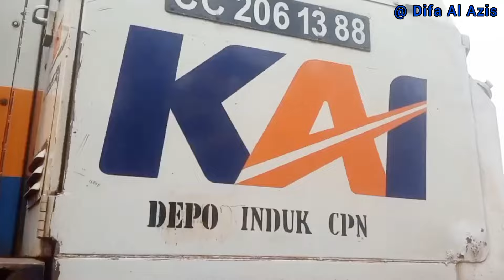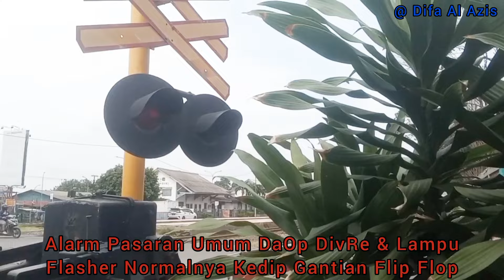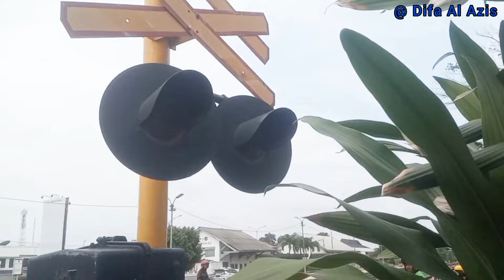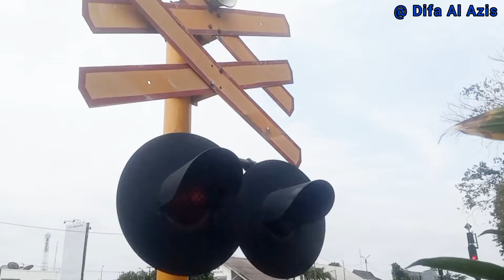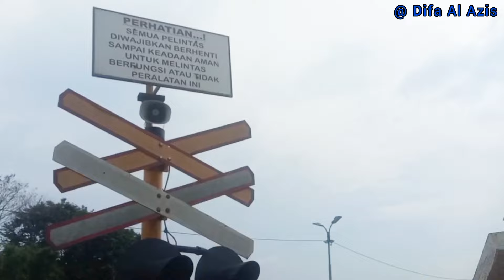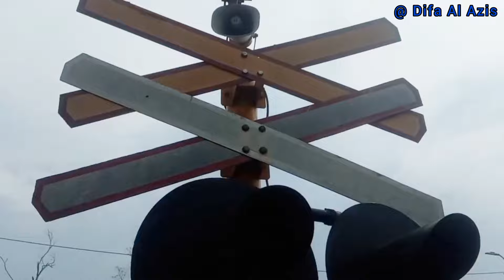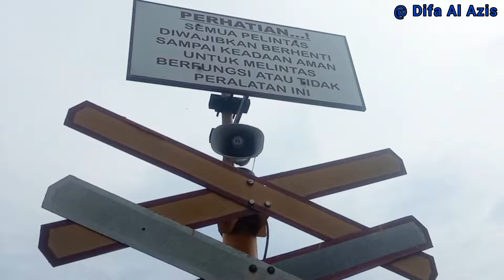CC 203 WNB SI GARIS BIRU MOGOK? DITARIK CC 206 JADI DT 2 LOKOMOTIF! JPL 118 Lemah Abang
Perlintasan KA JPL 118 Jl. Raya Cibarusah - Stasiun Lemah Abang, Simpangan, Cikarang Utara , Kabupaten Bekasi, Jawa Barat, DaOp 1 Jakarta, Hari Rabu 27 Maret 2024